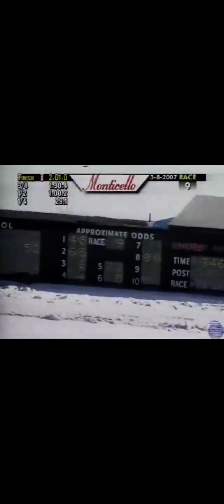2007 Monticello Raceway Rocket Hudson & Driver Matt Romano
Monticello Raceway Mar 8 2007 Race 9